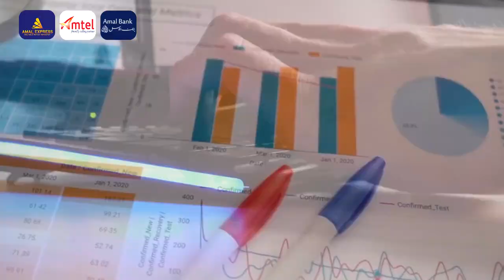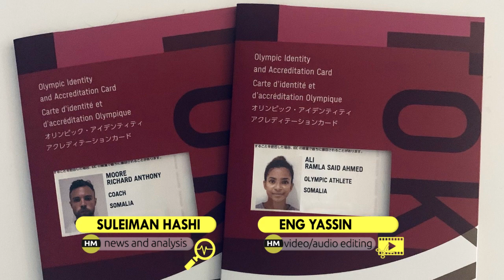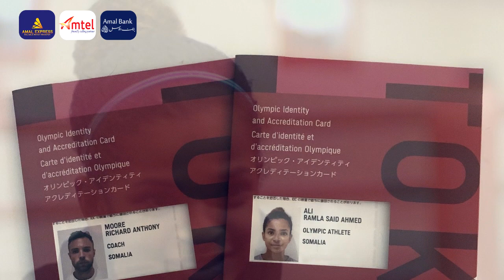Wararkii ugu Danbeeyey Erdogan oo Weerar Kuqaaday Maraykanka & Munaafaqadiisa